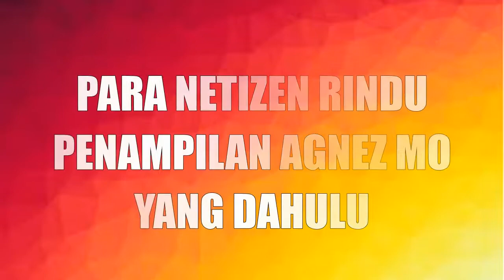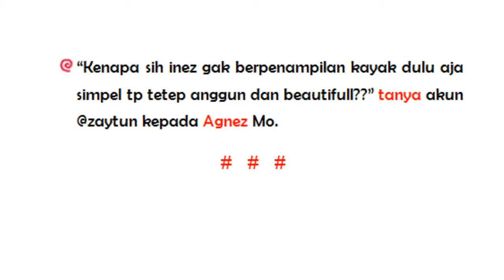PARA NETIZEN RINDU PENAMPILAN AGNEZ MO YANG DAHULU